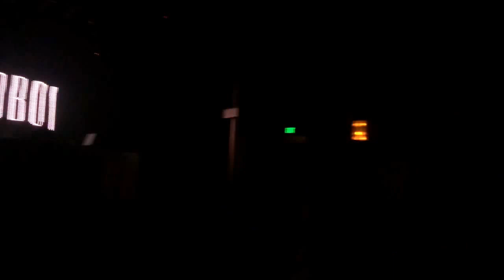Hoodboi B2B Falcons- Palm Reader 2015 America Tour @ Yost Theatre 8/13/2015